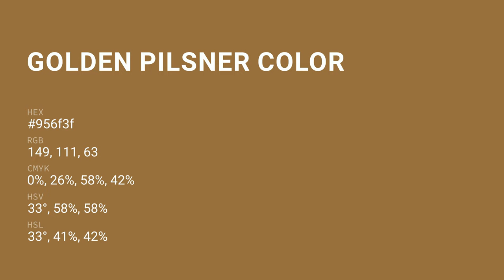Golden Pilsner color 956f3f hex color - Orange color - Cool color 956f3f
What color is Golden Pilsner ? 956f3f hex color - Orange color - Cool color 956f3f

Hex 956f3f Color Code is also known as Golden Pilsner color.